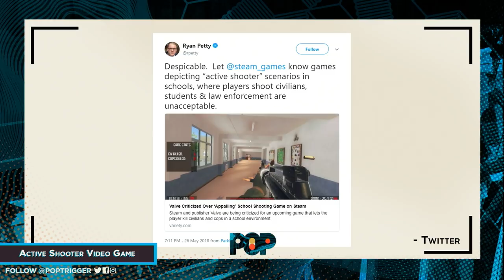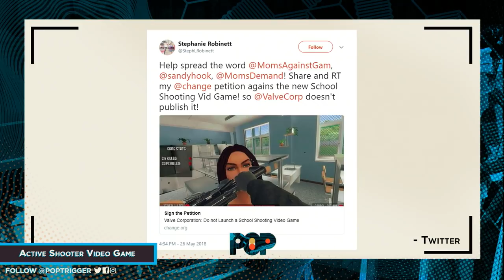Awful Video Game Let's You Simulate Being A School Shooter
Steam is releasing a video game that allows players to assume the role of an active school shooter. Grace, Daron and Amir talk about the game and the response by news of its release. Let us know what you think of the correlation between video games and violence.